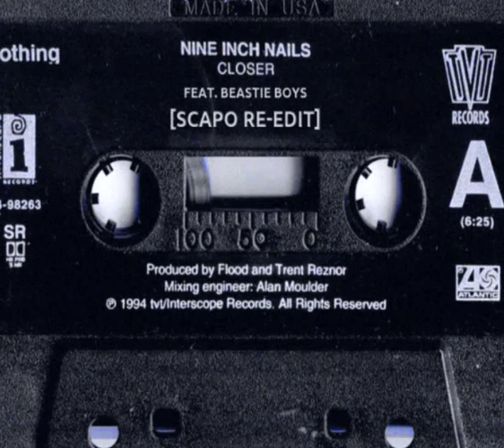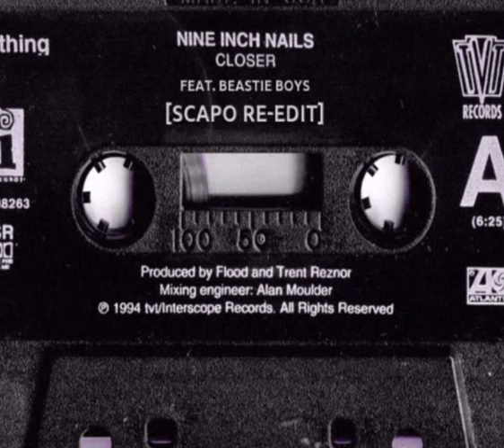Nine Inch Nails feat. Beastie Boys - CLOSER [Scapo re-edit]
one of my fav NIN songs since ever, a real masterpiece, this my tribute as fan, re-edited with a Beastie Boys guitar sample, and a subtle groove.. enjoy!

mastered @ dirty drop